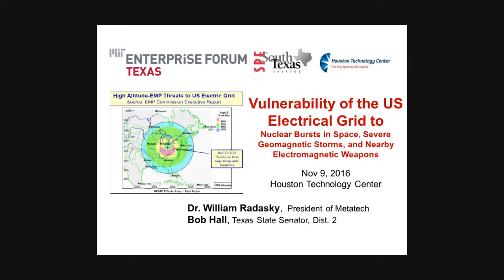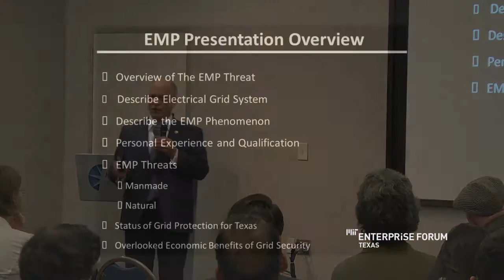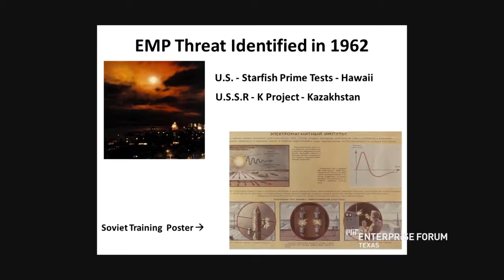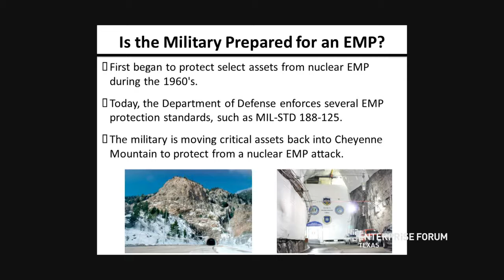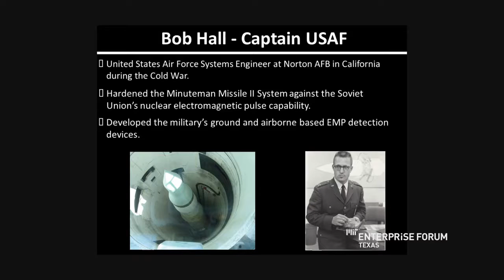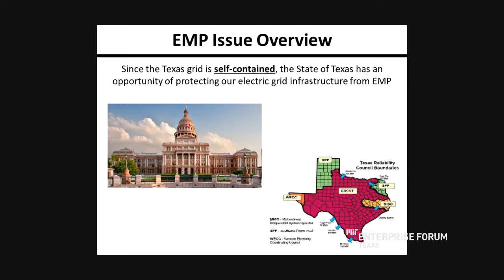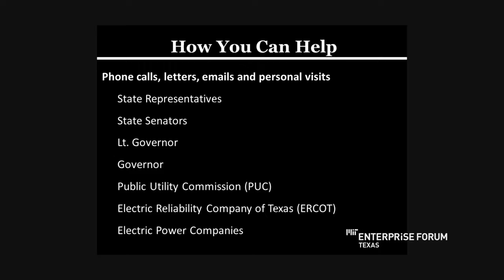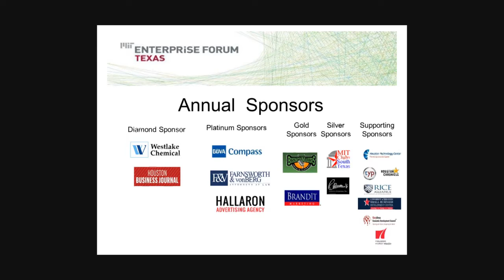Threat to the Electrical Grid from EMP and Solar Storms -- Senator Bob Hall 2016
Texas State Senator Bob Hall describes the Threat to the Electrical Grid to a single high altitude nuclear blast or a severe solar storm".   With no electricity in over half the US over a prolonged period of time, the United States would be thrown into social chaos.